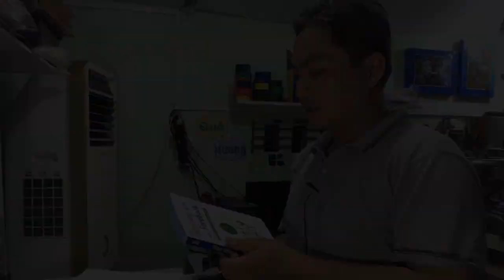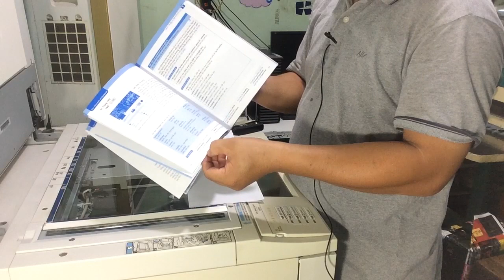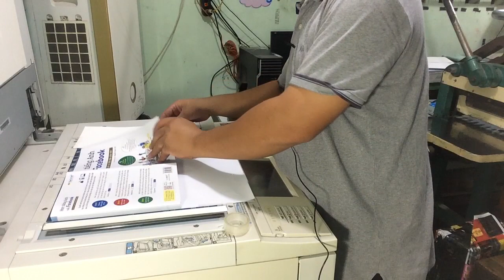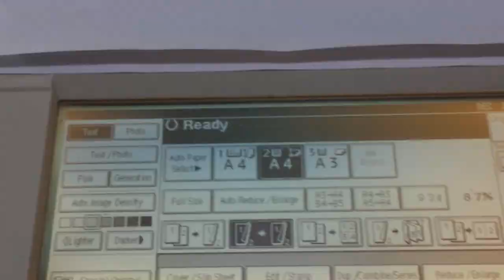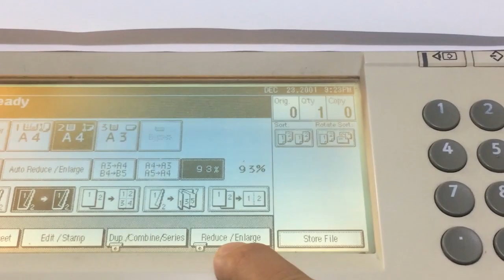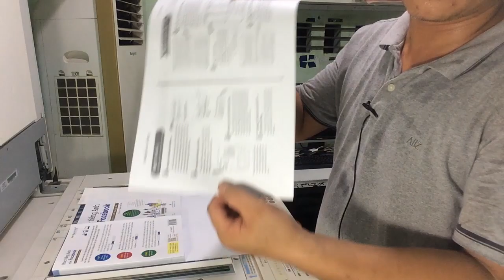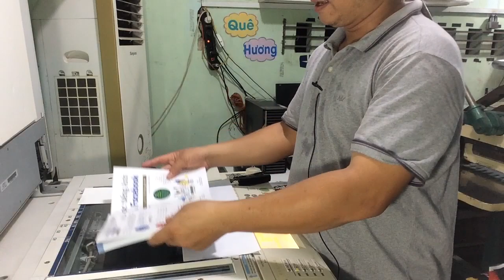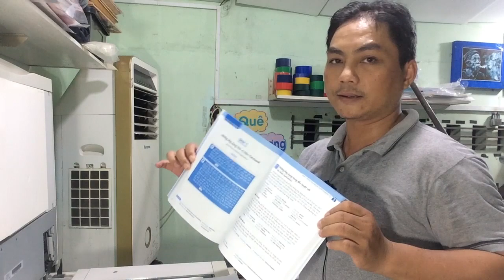Kinh Nghiệm Photo Sách Nằm Ngang Đẹp Dễ Thực Hiện l 3Đô Official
3Đô Official is designed to "SHARE EXPERIENCE IN PHOTOCOPY - PRINTING" in order to help you just open photocopier - print shop or you are learning about this field to be prepared to open. . Hopefully with your little experience will contribute a small part to your success.
+ YOU ALWAYS SUPPORTS FOR 3DAY OFFICIAL CHANNEL!